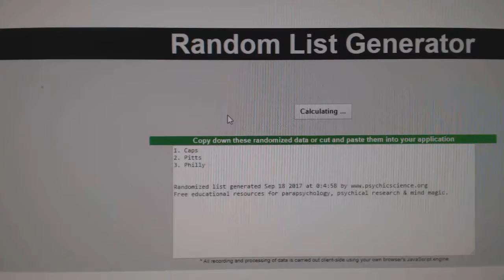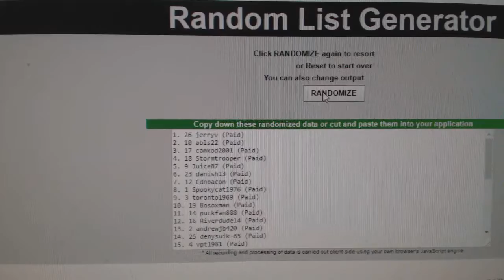Multi Randoms - C&C GB #7777